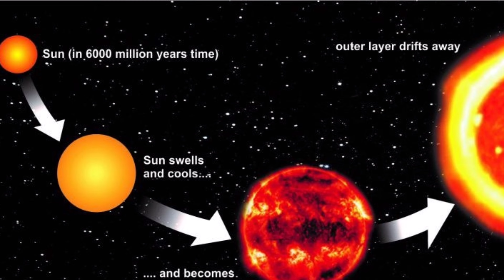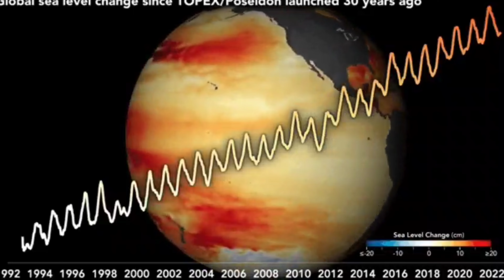क्या पृथ्वी पर महाविनाश आने वाला है ? | India World Update| Rajeev Jandwani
Hello  दोस्तो
This video is all about क्या इस समय महाविनाश की प्रक्रिया से गुजर रही है पृथ्वी?
ऑक्सीजन घट जाएगी, पानी में जहर घुला होगा, ऐसे आएगा छठा महाविनाश, वैज्ञानिकों ने बताया समय
लगभग 65 मिलियन साल पहले आखिरी प्रलय आई थी, जब धरती से डायनासोर खत्म हो गए. इसे 5वां सामूहिक विनाश कहा गया. अब वैज्ञानिक डरे हुए हैं कि जल्द ही 6वीं प्रलय भी आएगी, जिसमें कई स्पीशीज समेत इंसानों का भी खात्मा हो सकता है. ये विनाश हवा और पानी में ऑक्सीजन की कमी से होगा.
A new timeline of Earth's cataclysmic past
What are the four cataclysms?
What is the meaning of cataclysm?
What are examples of cataclysmic events?
What is the most cataclysmic event to occur in nature?
How an ancient cataclysm may have jump-started life on Earth

cataclysm definition
cataclysm example
is the great cataclysm real
cataclysm history
when was planet x discovered
cataclysmic event 12,000 years ago
cataclysmic events
planet x solar system